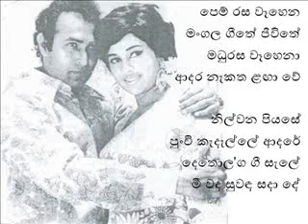Pem rasa waahena Victor Indrani Sadahatama Oba Mage